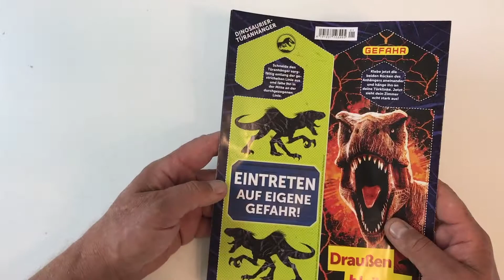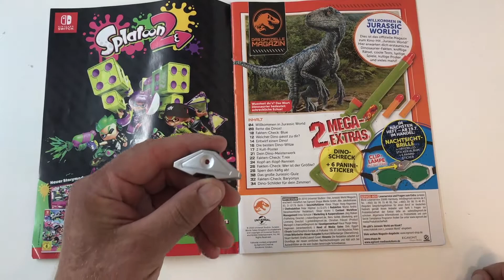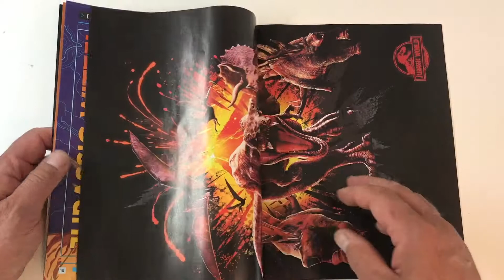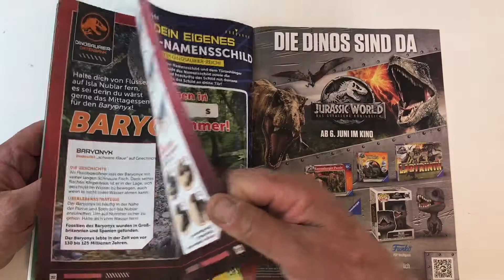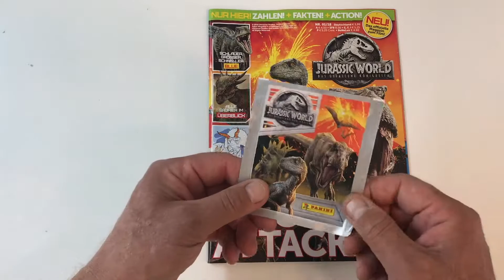Jurassic World Gefallene Königreich Magazin 1.2018